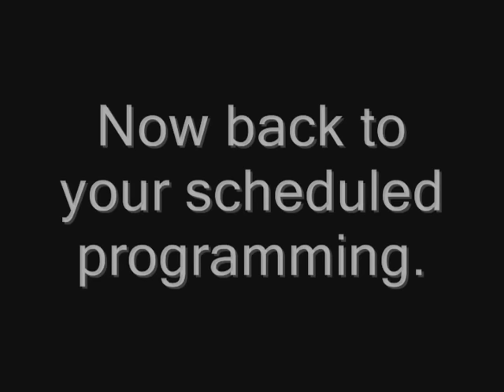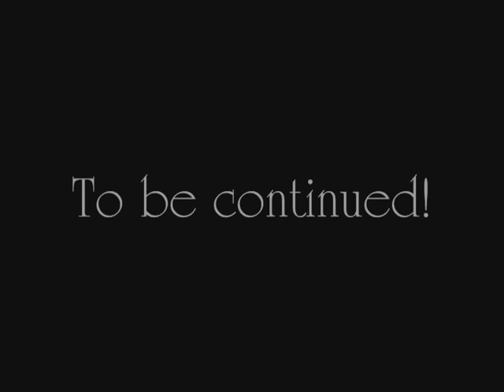Maplestory- The Chosen Part 4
The chosen part 4 is finally here!
The basic story
-Twame has some small adventures of his own
-echoba024 has some painful memories
It doesn't seem like much, but it sure takes up 10 minutes. I thought I could fit a lot more in this, but I had more footage then I thought. I'll put the next in the chosen part 5. Which WILL come out soon, I promise :D
The credits had to be cut apart from the vid so it could be under 10 mins, because apparently I'm not allowed to upload over 10 mins even though I'm a director. Dang you youtube!
Want to be part of the action? Add Twame to your buddy list on the server bellocan and you might get invited to the guild!
Don't comment asking music details, and what program I used, because that's all  in the credits, which I uploaded right after this, go to "More from this user" right below this